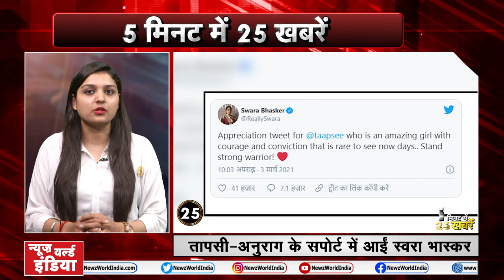Taapsee Pannu & Anurag Kashyap पर 350 करोड़ का Tax चोरी का आरोप | 5 Minutes 25 khabar | IT Raid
1- उत्तर प्रदेश (Uttar Pradesh )के आगरा (Agra )में स्थित ताजमहल (Tajmahal )में बम रखने की कॉल के बाद खाली करा लिया गया
ताजमहल में बम रखने की खबर फर्जी

2- पश्चिम बंगाल विधानसभा चुनाव (West Bengal Assembly Elections ) में इस बार बीजेपी (BJP )से चुनावी मैदान में उतरे शुभेंदु अधिकारी (Shubhendu Adhikari )

नंदीग्राम (Nandigarm) से चुनाव लड़ेंगे शुभेंदु अधिकारी

3- देश में जानलेवा कोरोना वायरस (Corona Virus )फिर पैर पसारने लगा है.
देश में फिर पैर पसारने लगा है कोरोना

4- दिल्ली के मुख्यमंत्री अरविंद केजरीवाल  (Delhi Chief Minister Arvind Kejriwal )ने कोरोना वैक्सीन (Covid-19)लगवाई
अरविंद केजरीवाल ने लगाई कोरोना वैक्सीन (Corona vaccine )

5- उत्तर प्रदेश (Uttar Pradesh ) के अयोध्या में भव्य राम मंदिर (Ayodhya Ram Mandir )का निर्माण जारी है
अब 107 एकड़ में होगा राम मंदिर परिसर

6- सप्ताह के चौथे कारोबारी दिन कमजोर वैश्विक संकेतों से शेयर बाजार लाल निशान पर खुला
भारी गिरावट के साथ खुला बाजार

7- हरियाणा में दिनदहाड़े दो छात्रों की गोली मारकर हत्या कर दी गई
दो छात्रों पर ताबड़तोड़ फायरिंग